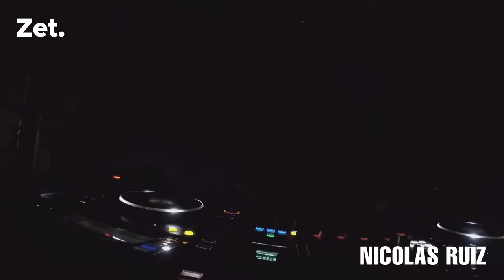NICOLAS RUIZ @ ZET PRODUCCIONES Concordia, Entre Rios, Argentina 13.08.2022.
Participó en algunos años, del actual evento electrónico mas grande de Europa Street Parade. También participó del super evento Swiss Nightlife Award, donde le tocó hacer el Warm Up a Eric Pridz. Sus producciones son pinchados por Hernan Cattaneo, su primer lanzamiento fue en el renaiss master series de Nick Warren donde obtuvo un gran ingreso con el sello discográfico del mismo Nick Warren en Hope Recordings. Hoy en día reside en Misiones y  Buenos Aires.